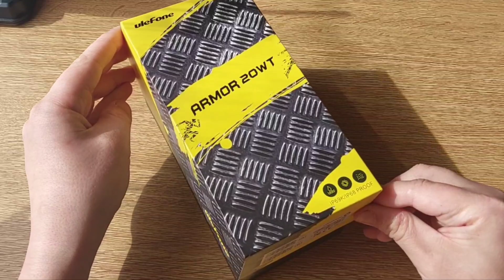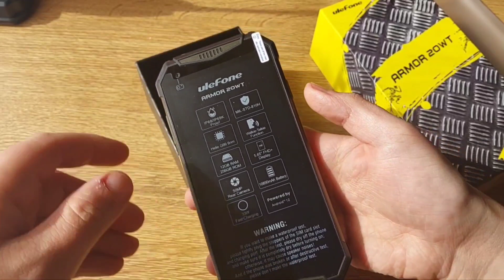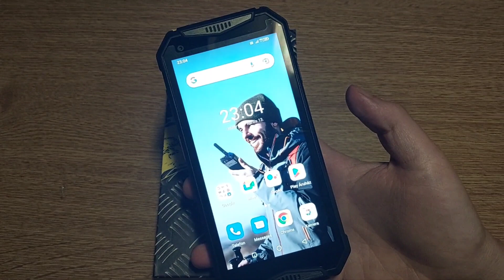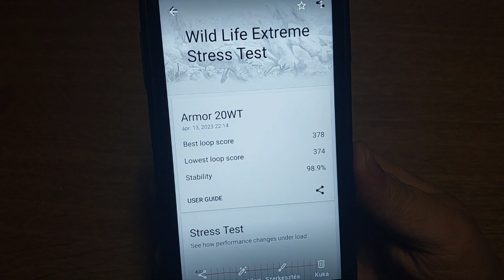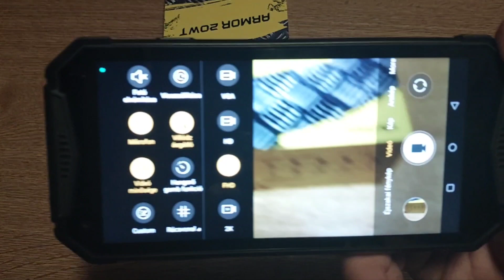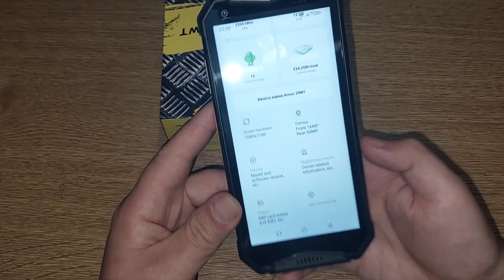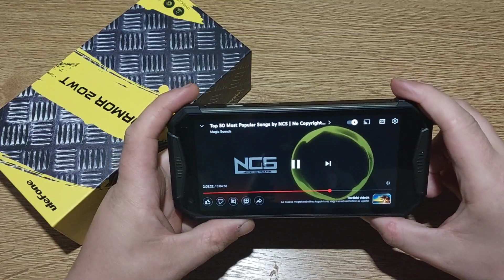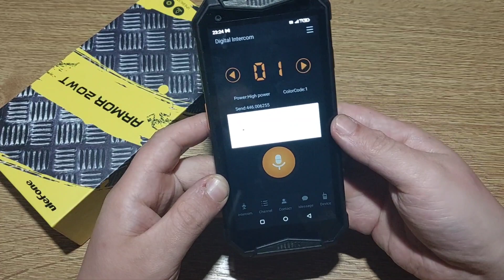Ulefone armor 20WT walkie talkie telefon DMR 400MHz-480MHz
ebbe a készülékbe igazából nem is az akkumulátora rendkívüli hanem az hogy van benne digitális walkie talkie funkció ami akár 10 kilométeres hatótávval is rendelkezik